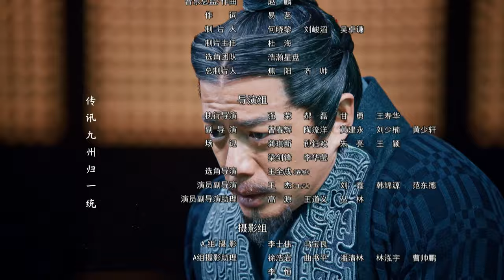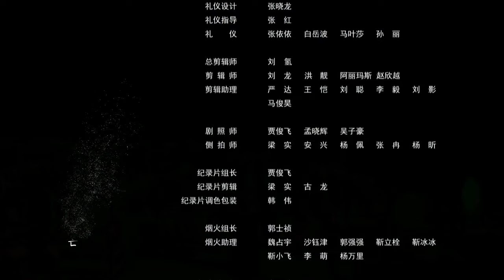【三体张鲁一 ENG SUB】大秦天下 29 Qin Dynasty Epic 29丨三体张鲁一梦回大秦平息动乱、征服六国、一统天下